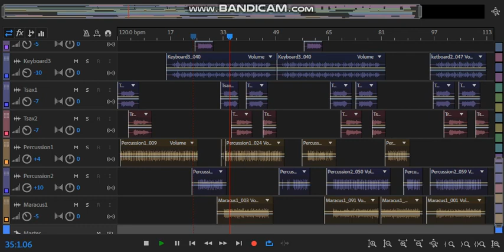No.1 Acoustic Thai ver. อัดครบทั้งทีมันก็ต้องสปอย!!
Cause baby you're my No.1
and you're the only one
ทั้งรอยยิ้มของเธอสายตาเธอที่จ้องมองฉันมา
หยิบเอาใจฉันไปซะแล้ว

Thai Lyrics : D. Dell            Thai Vocal : D. Dell
Thai Chorus : D. Dell          Guitar : D. Dell
Bass : D. Dell                       Keyboard : D. Dell
Tenor Sax: D. Dell               Percussion : D. Dell
Maracas : D. Dell                Mix : D. Dell

Arrange : Kobasolo           Original : Nishino Kana

ไม่มีอะไรเราแค่มาสปอยงานเฉยๆ เดี๋ยว MV จะตามมา 555